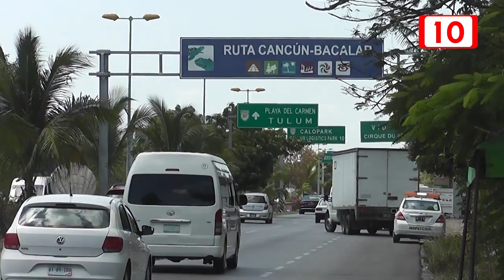Metrobús y Tren Maya no son competencia